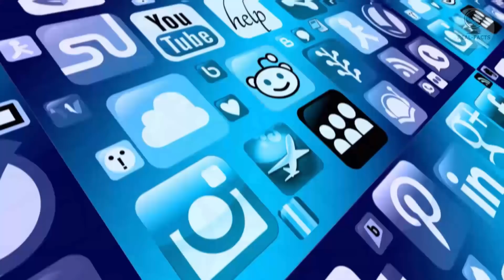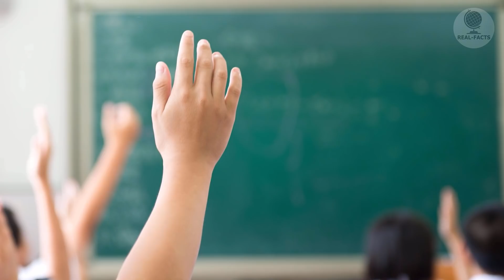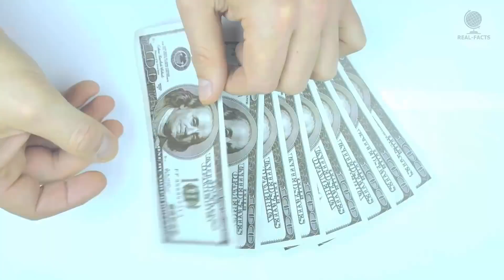The girl gave a poor boy some food, after a few years this boy saved her life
The story I am going to tell you today has been on the internet for a long time. It will not leave you indifferent. Watch till the end! It will be interesting.
Once in a small village there lived a poor boy named Kato, he worked on the street and did any work, as he had to earn money for school and rent, and he also helped his mother to buy food.
One day, while doing his usual daily routine, he was very tired and hungry. He looked in the direction of the nearest bakery, where they were selling delicious buns, he once tasted, and he really liked them. He wanted to buy some buns, so he decided to come into the bakery. This was what he deserved after his long day at work.
At the door, he stopped for a moment and checked his pockets if he had some money. He realized that he only had one coin. His stomach begged for food, but the boy did not have enough money to buy even the smallest piece of bread.
So, he decided to continue going without food, but his hunger tormented him and it was so strong that he decided to do something that made him feel extremely embarrassed and ashamed. But wild hunger pushed him to ask for food in the next house.